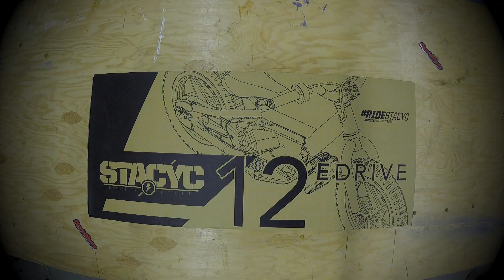2018 STACYC 12EDRIVE Unboxing Assembly - Cycle News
We're unpacking and assembling our 2018 STACYC Stability Cycle 12EDRIVE today. Check out this video of the unboxing and final assembly required to make the STACYC ready to ride.

Talk about easy! You can tell the designers of this product appreciate riding more than working on bikes.

STACYC is a new product in the cycle market that combines an unpowered stability bike (like a Strider), with an electric motorcycle built for kids (like an Oset or GasGas trials bike). This makes for an incredibly useful learning tool for young riders, allowing them to progress with their increasing skills and confidence.

It definitely fits in the category; "I wish I had one of these when I was a kid."

We're testing this 12EDRIVE, and the larger 16EDRIVE, with some kids and will have a full story in an upcoming issue. But for now, look how awesome this thing is!